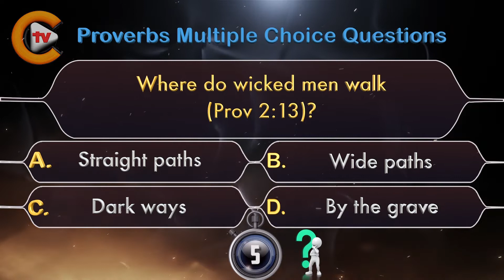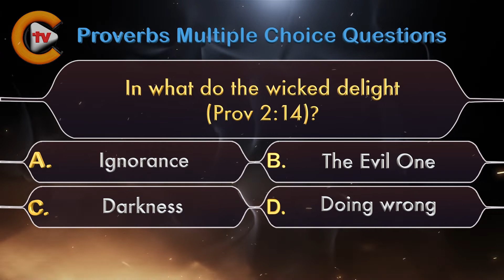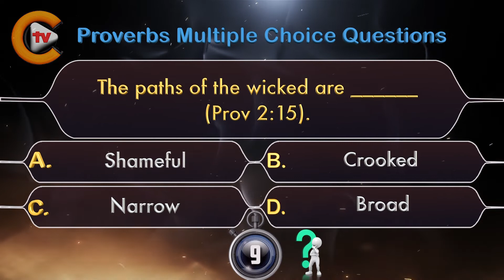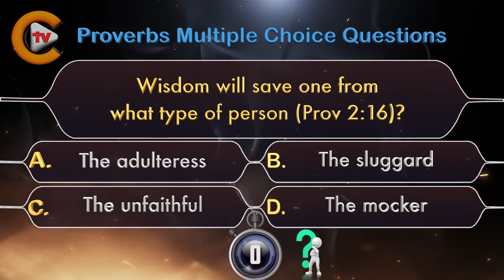Proverbs Chapter 2 Part 5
Facebook Pages